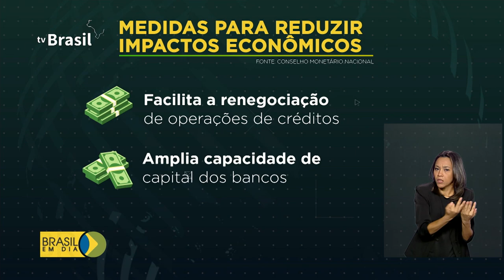Pessoas físicas e empresas poderão renegociar dívidas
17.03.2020 - O Conselho Monetário Nacional decidiu facilitar a renegociação de dívidas de empresas e pessoas físicas. É mais uma medida para reduzir o impacto do coronavírus na economia